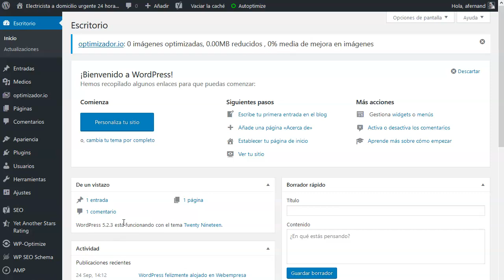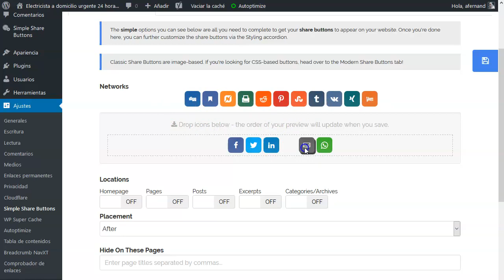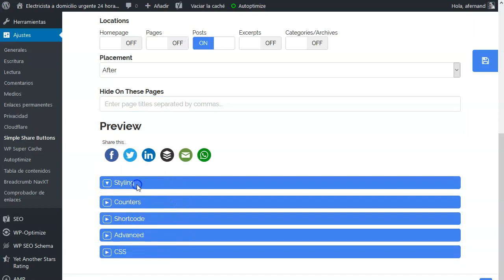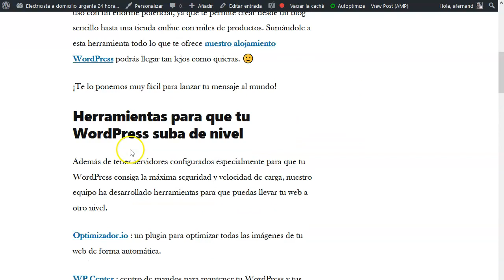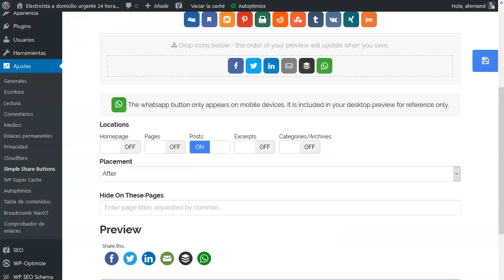Curso de Optimización SEO en WordPress - Compartición en Redes Sociales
*SIGUIENTES LECCIONES 🎓 Curso de Optimización SEO en WordPress (29 lecciones)*

*LECCIONES ANTERIORES 🎓 Curso de Optimización SEO en WordPress (29 lecciones)*

Si tienes alguna duda contáctanos en y te asesoramos sobre el plan de hosting que mejor encaje con lo que estás buscando. ;)